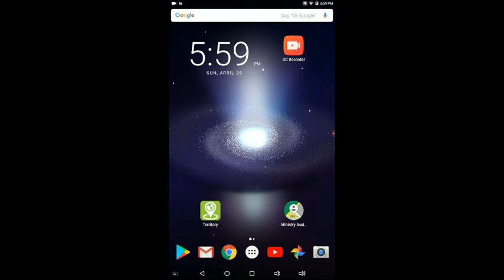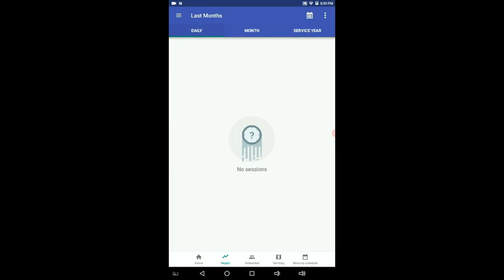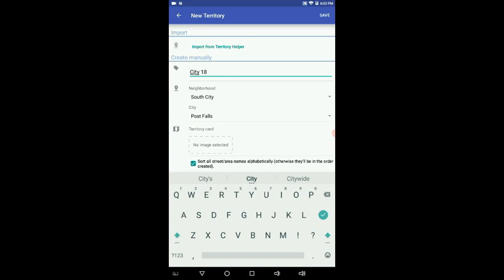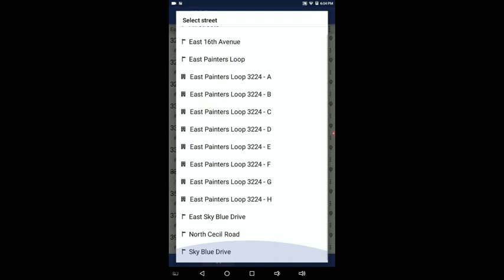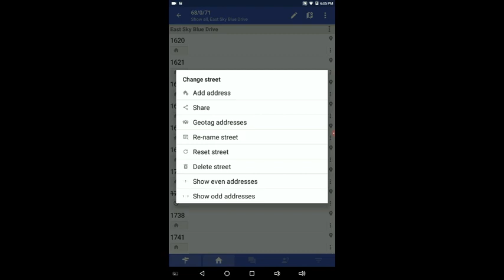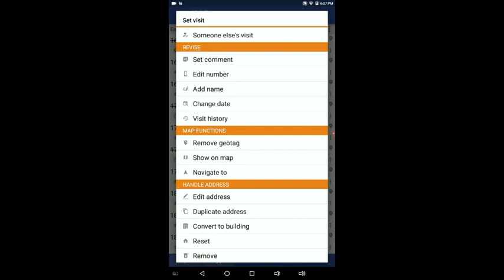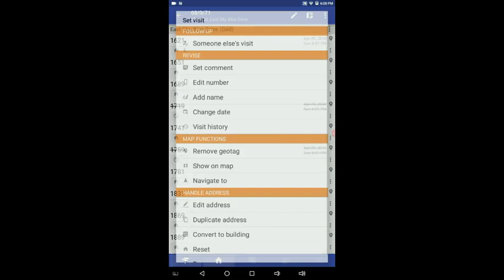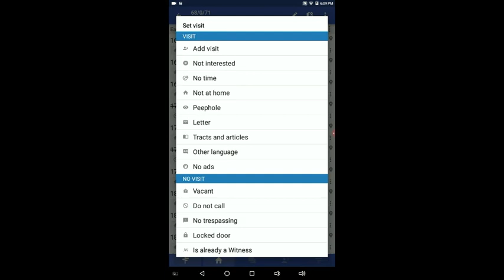Ministry Assistant - How to Import from Territory Helper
Ministry Assistant - How to Import from Territory Helper and use in territory.